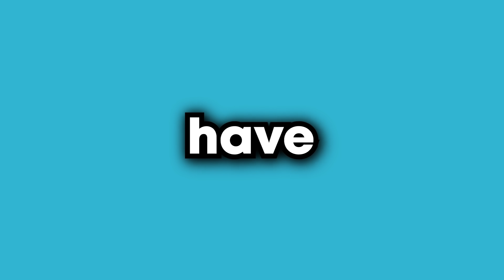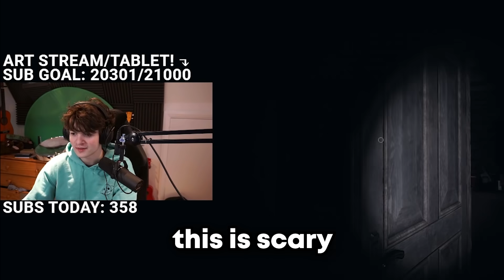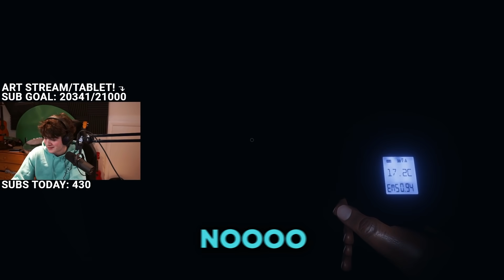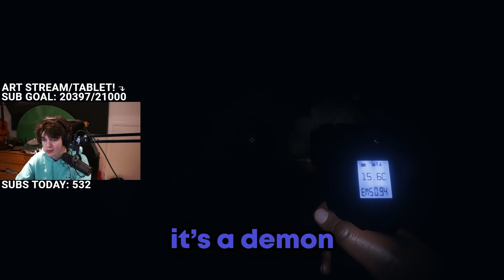Ranboo Makes Ghost Hunting Even Funnier...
80k likes?

Editor: @LlamaNeck